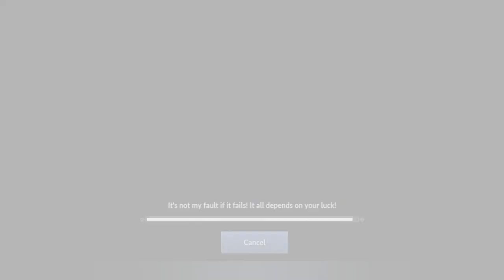Black Desert Mobile : Buy world boss item Bheg's Glove 500m ++ and max enhanced !!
Server Asia : Chalpheon

Link download

Via QooApp : Android Game: Black Desert Mobile | English[Black Desert Mobile], Download , —— Shared from QooApp.

Play using Vpn Canada , Malaysia or Australia